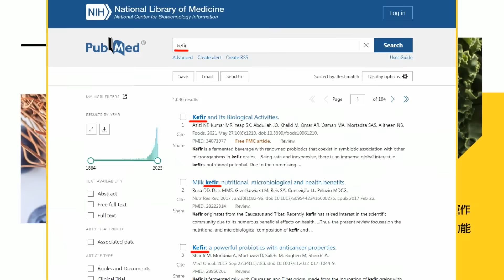【盧秀芳辣晚報】史上最多! 20共艦出海擾台 疑與山東號航艦會合演訓 | 這事很急 20艘共艦急奔台海@中天新聞CtiNews精華版